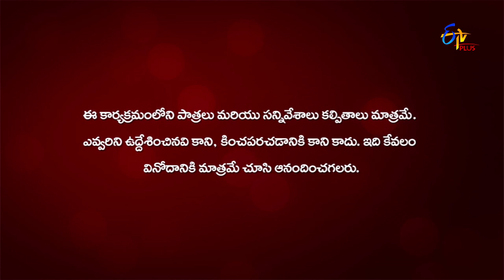Gang Leader | Nene Raju Nene Rani | 13th December 2019 | ETV Plus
Udaya Bhanu mesmerises the audience with a beautiful dance performance and conducts a fun game.